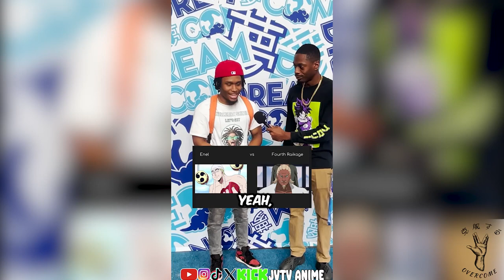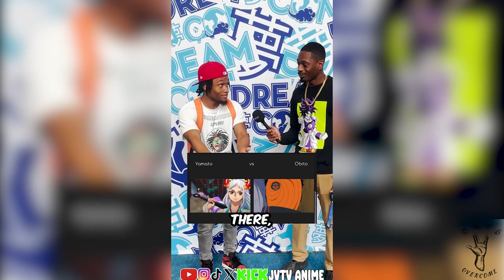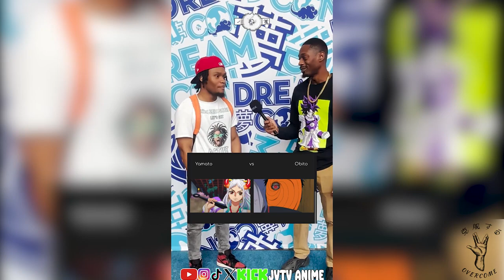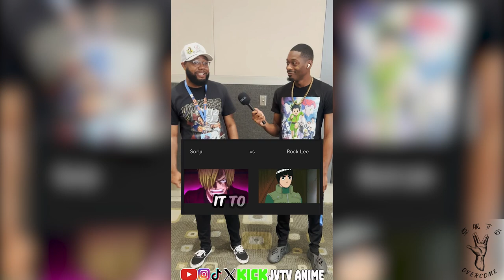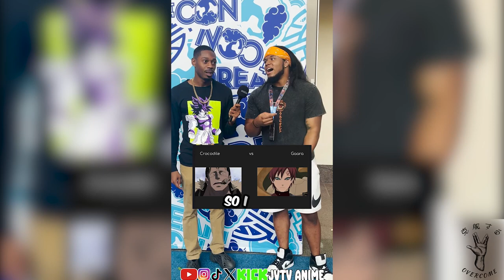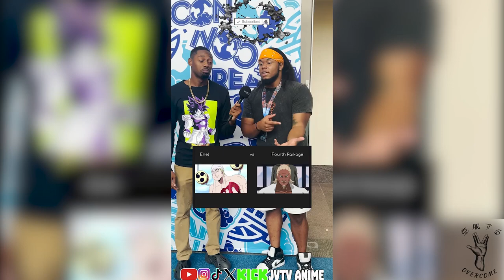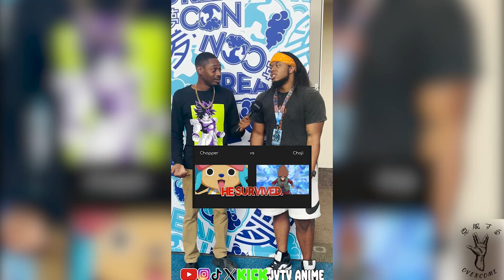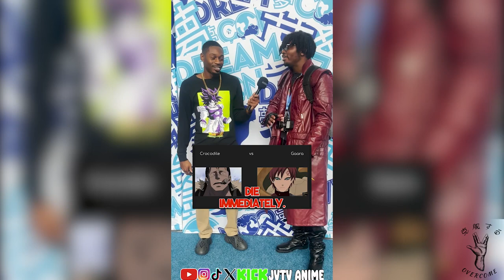Naruto vs One Piece 1v1's Dreamcon 2024